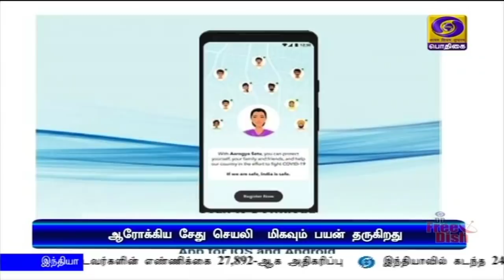(27.04.2020) 2PM NEWS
1) கொரோனா தொற்று தடுப்பு நடவடிக்கைகள் மற்றும் ஊரடங்கு குறித்து, பிரதமர் நரேந்திர மோதி முக்கிய ஆலோசனை -  மாநில முதலமைச்சர்களுடன் காணொலி காட்சி மூலம் ஆய்வு

2) கொரோனா தடுப்பு நடவடிக்கையில் ஒன்றுபட்டது போல், பருவநிலை மாற்ற பிரச்சினையிலும் ஒன்றுபட வேண்டும் - மத்திய அமைச்சர் பிரகாஷ் ஜவடேகர்.

3)  கொரோனா தொற்று, ஊரடங்கு நடவடிக்கையால் பாதிப்படைந்துள்ள மியூச்சுவல் ஃபண்ட் நிறுவனங்களை மீட்க ஐம்பதாயிரம் கோடி ரூபாய் நிதியுதவி - ரிசர்வ் வங்கி  அறிவிப்பு.

4)  சென்னை, கோவை உட்பட ஐந்து மாநகராட்சிகளில் இன்று, இரண்டாவது நாளாக நீடிக்கும் ஊரடங்கு - சாலைகள் வெறிச்சோடி பொதுமக்கள் நடமாட்டம் குறைந்தது.

5) இந்தியாவில் கடந்த 24 மணி நேரத்தில் ஆயிரத்து 396 பேருக்கு கொரோனா தொற்று-  மொத்தம் பாதிக்கப்பட்டோரின் எண்ணிக்கை 28 ஆயிரமாக உயர்வு.

6) உலகில் கொரோனாவால் பாதிக்கப்பட்டோர் எண்ணிக்கை முப்பது லட்சத்தை நெருங்குகிறது. - குணமடைந்த, பிரிட்டன் பிரதமர் போரீஸ் ஜான்சன் இன்று அரசுப்பணிக்கு திரும்பினார்.